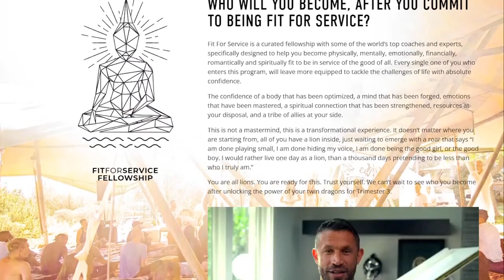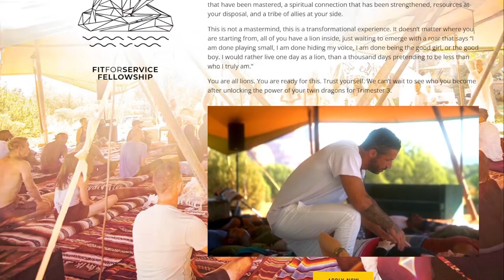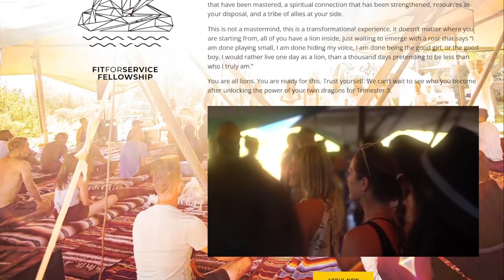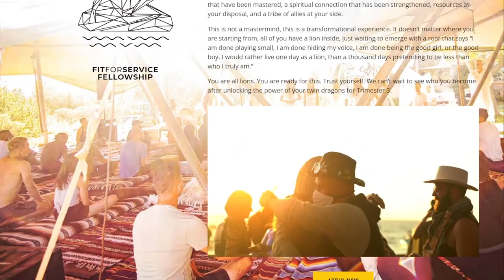Fit For Service | Kyle Kingsbury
(Health Series)

Kyle Kingsbury is a former football player (Arizona State), a retired American professional mixed martial artist (UFC six years), former Director of Human Optimization at Onnit and host of The Kyle Kingsbury Podcast.

While fighting at the highest level, Kyle became fascinated with nutrition, performance, and recovery. Since his MMA retirement, his focus has shifted to learning more about longevity, plant medicines, and inner peace.

Produced live, Thursdays at 5:00 PM EST.
CoHost/Producer: IG @Gordon_Cummings

Ben Stewart Podcast strives to offer awareness and solutions to a rapidly evolving world, while building community…